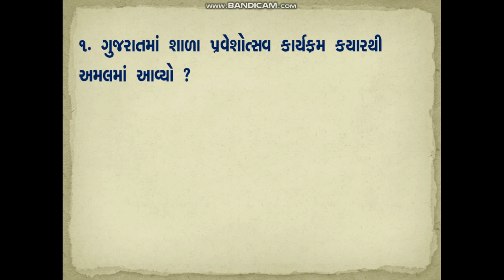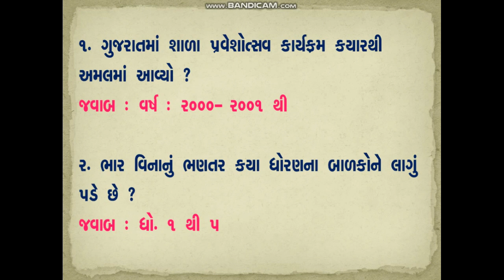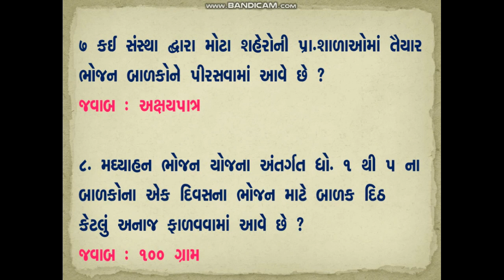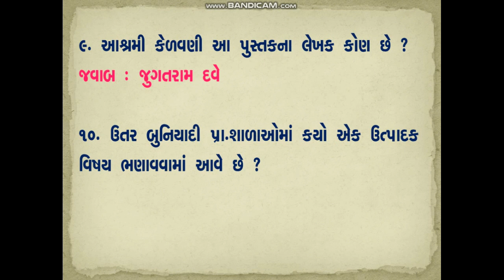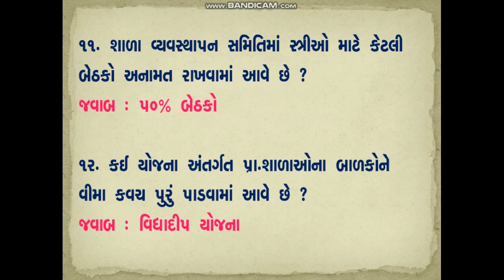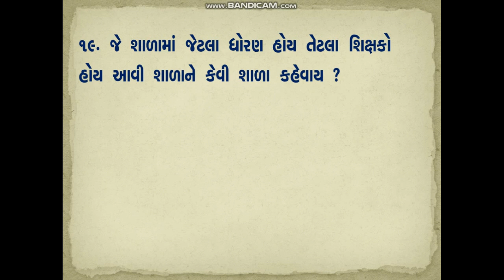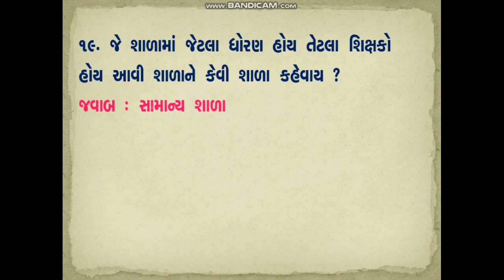TET 1 2017 exam material || Imp questions 2017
TET 1 NI EXAM MATE IMP QUESTIONS.